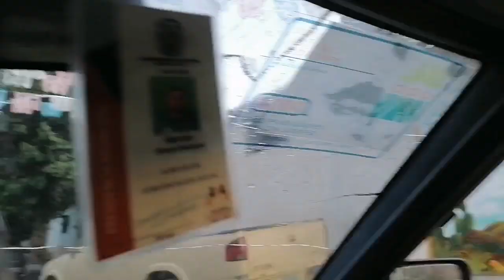cerrito de la cruz / casimiro castillo/jalisco